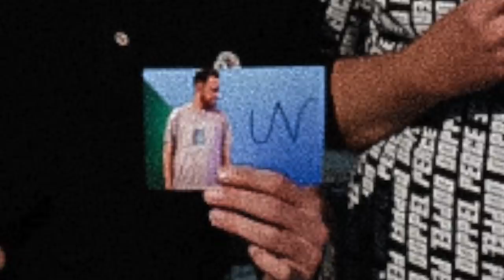Fantreffen und ich war da...